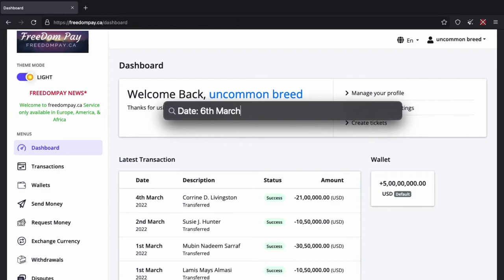freedompay.ca funds are available, with best price contact us on WhatsApp +1(209)317-6174